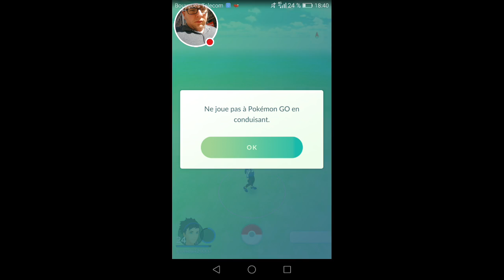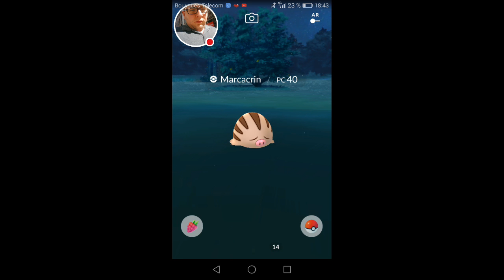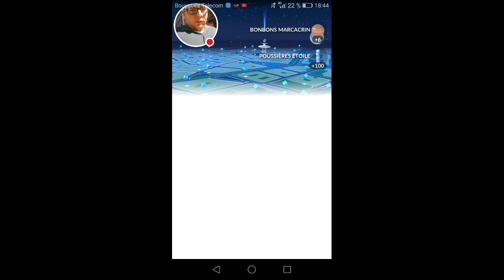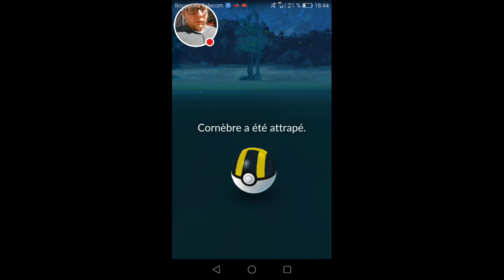chasse pokémon go #5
Regardez-moi jouer à Pokémon GO !